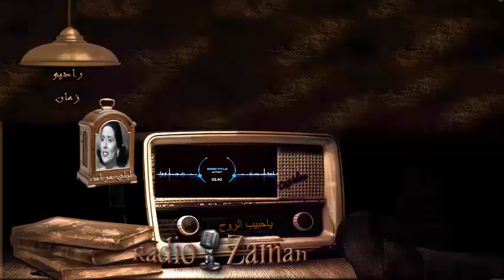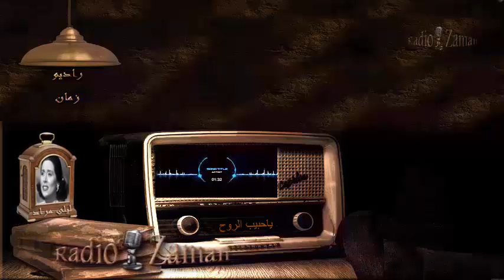ليلى مراد ياحبيب الروح